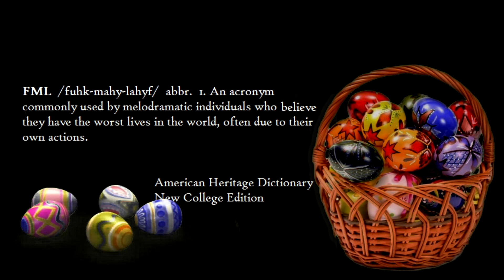FML Tales From FMyLife EASTER SPECIAL #2 Breaking Some Eggs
Easter Special #2!! Please check back later today for an All-New April Fool's Day special!